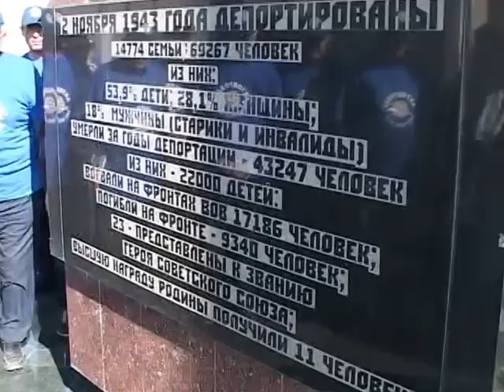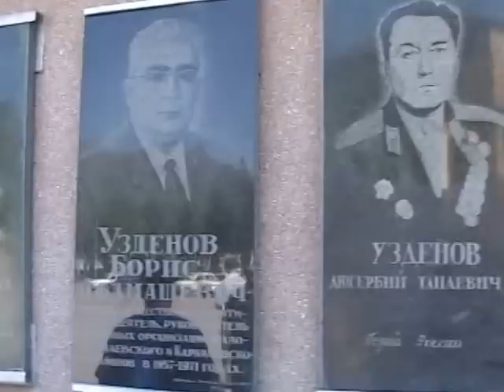ЭПИЗОДЫ АВТОПРОБЕГА - 2013 В КАРАЧАЕВСКЕ.... Учкекенское ТВ